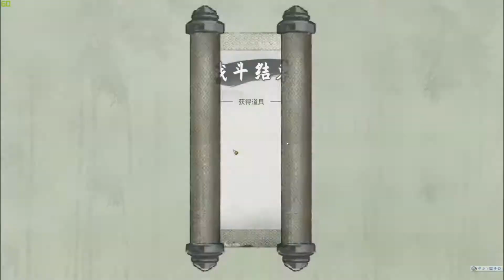鬼谷八荒 洪荒山挥 指vs剑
新一期视频, 核弹指法和剑法的对比...洪晃模式下指法已经没有办法造成核弹的效果了..但是还算不错.
指法 2:20秒
剑法 1分56秒..还是剑法更加厉害..